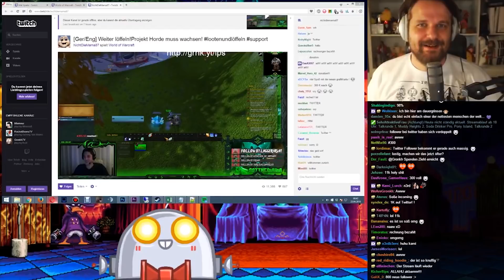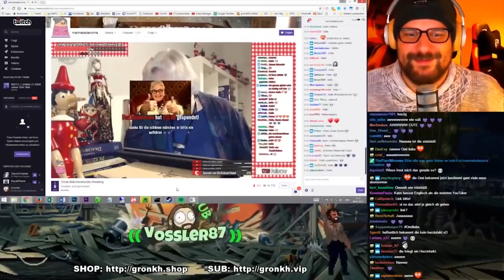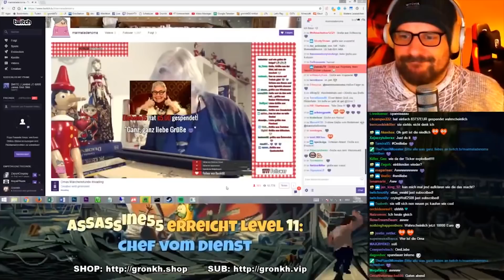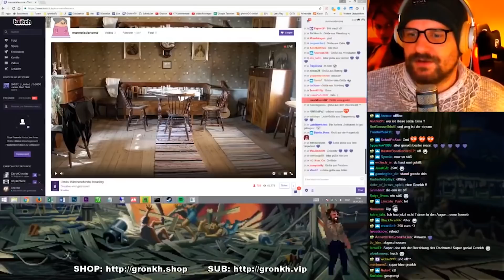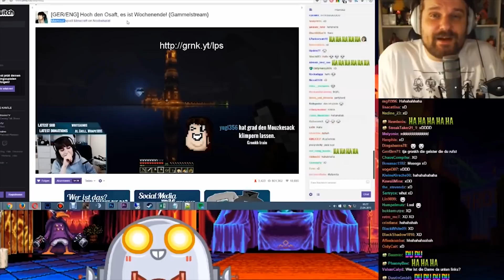Best of Gronkh ÜBERRASCHT kleinere Twitch Streamer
= 9 VON 10 LEUTEN EMPFEHLEN ES DIE BESCHREIBUNG ZU LESEN =

Hallöchen,

hoffe euch gefällt das Best of! :D

--­­ LINKS --­­

--­­ INFOS --­­

► Info: Dies ist ein Best of der Momente, in denen Gronkh kleinere Twitch Streamer geraidet / überrascht hat. Alle vorgekommenen Streamer:

Is aber so ne Standard-Sache, die in keiner Beschreibung fehlen darf! Also los!

~UltimateBestOfs